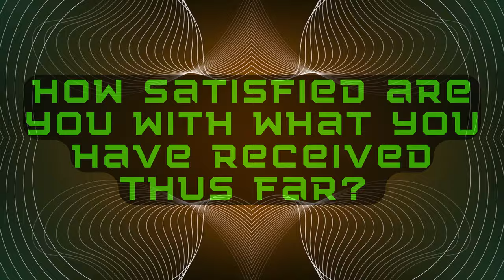Career Transition Coaching (25) - Win-Win OR Win-Lose?